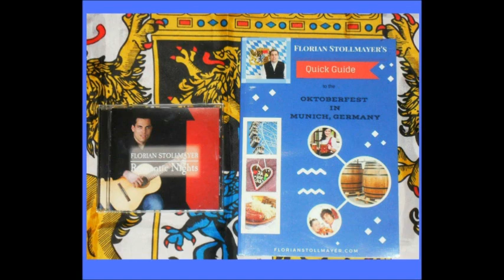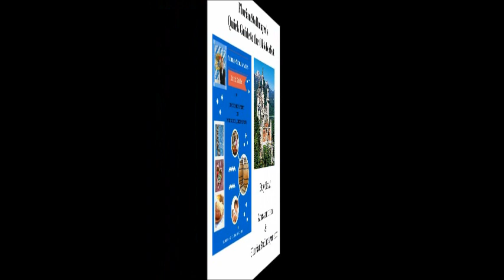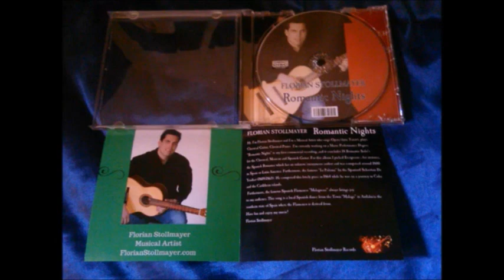Traditional Music from the Alpes from Bavaria and Austria (Yodelling)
BUY my Book called “Florian Stollmayer’s Quick Guide to the Oktoberfest in Munich, Germany” Online at the following platforms
BarnesandNoble.com